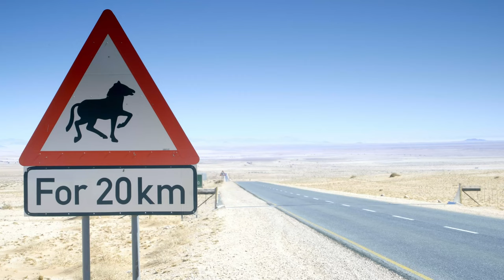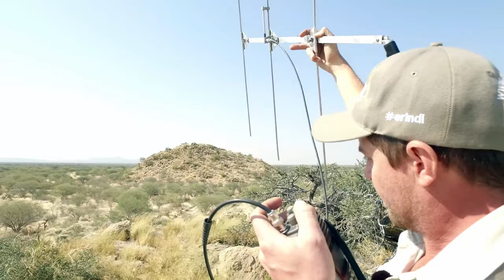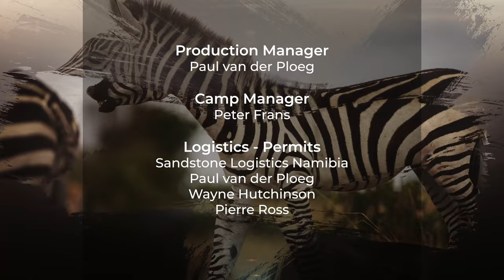ALMOST EXTINCT! | Full Episode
Animal populations are dwindling due to loss of habitats and shrinking ranges. Creatures are in need of help. There are dozens of organisations in Namibia who are working relentlessly to provide assistance. They are doing everything to revive the natural history of our planet to conditions that existed before human intervention. Circumstances are challenging but dedication and training are their main instruments.

This is the story of rare and endangered species and the heroes of nature conservation, striving to prevent their extinction.